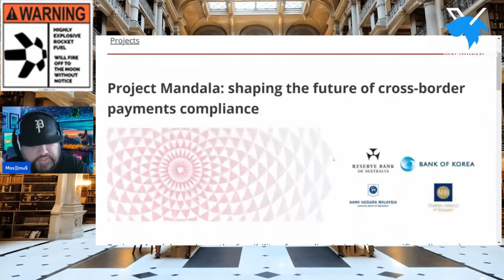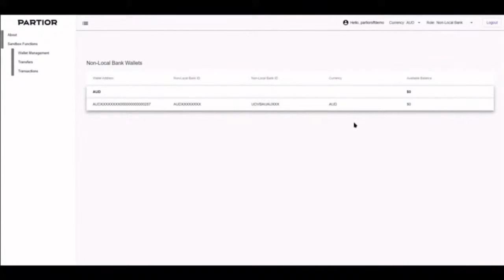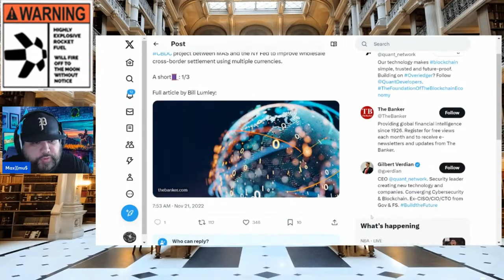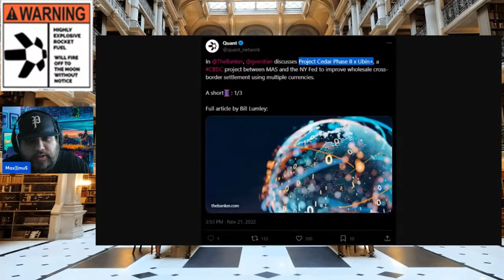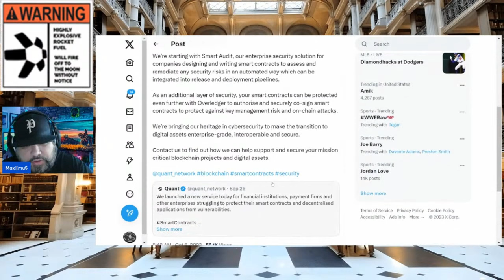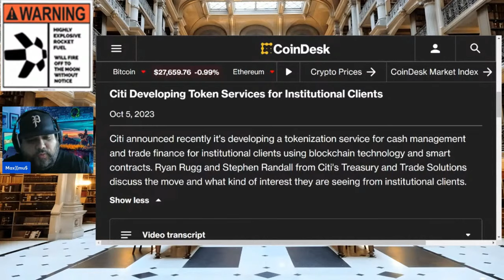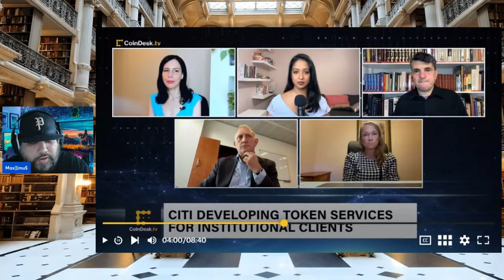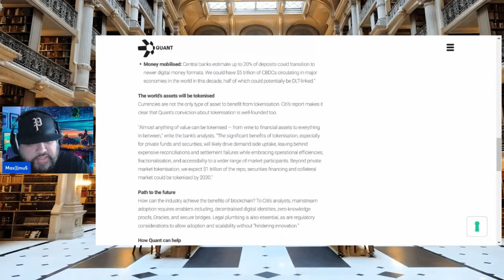💥🚨QUANT QNT - CITI DEVELOPING TOKEN SERVICES FOR INSTITUTIONAL CLIENTS